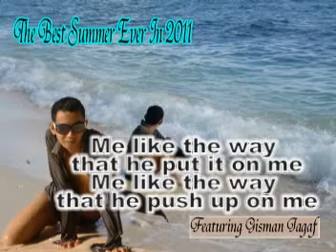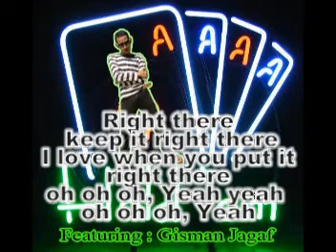Nicole Scherzinger - Right There (Karaoke) By Gisman Jagaf.mpg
Great Karaoke From Nicole Scherzinger "Right There" By Gisman Jagaf